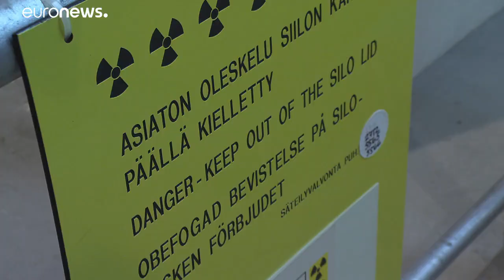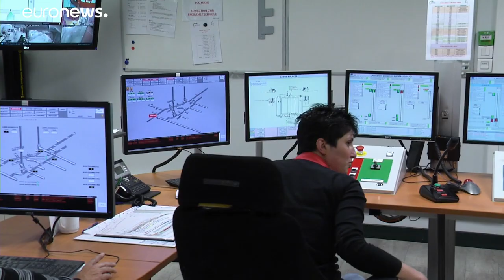Déchets radioactifs : les Français invités à s'exprimer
Un débat public est organisé du 17 avril au 25 septembre et ne se limitera pas aux questions techniques.…